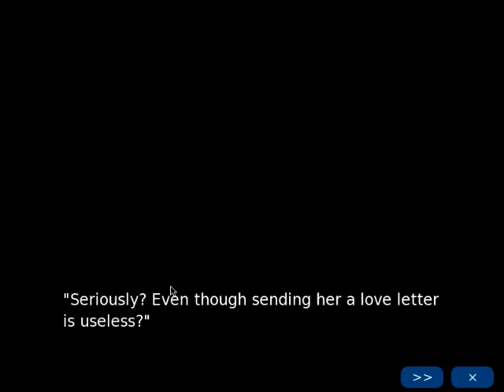Let's Play Love Sniper - Part 7: Best End.